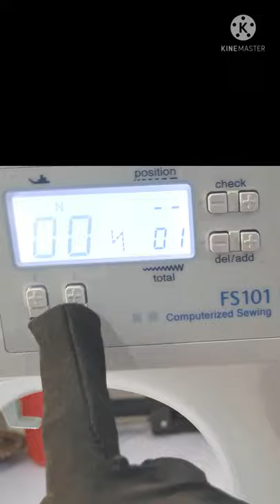New Embroidery Machine| Brother | shorts | shortindia |zedi trendy fashion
plazo cutting tutorial,